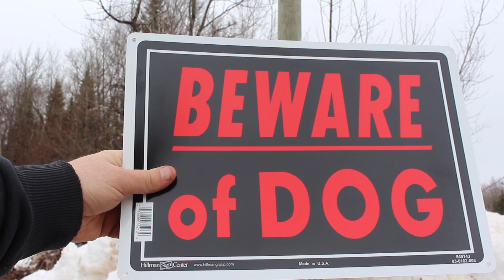Off Grid Pallet Deck Build - Ep.33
Off Grid Homesteading In The Canadian Wilderness.

Mapleberry Farm
CHIPMAN STN MAIN
CHIPMAN, NB
E4A 3N5